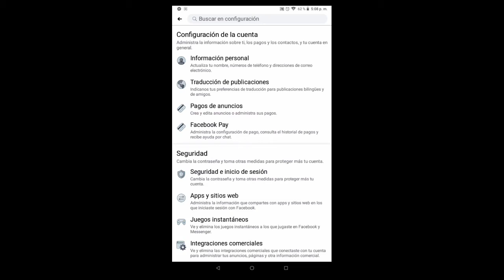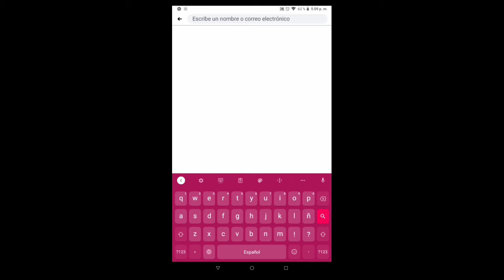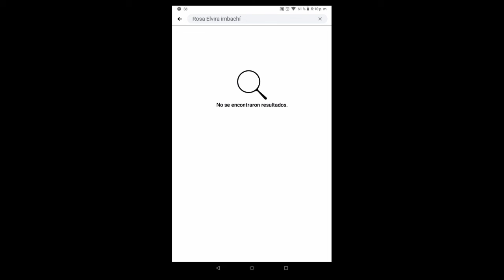CÓMO BLOQUEAR A UNA PERSONA QUE NO ESTÁ EN LOS CONTACTOS DE FACEBOOK DESDE UN MÓVIL.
Cómo bloquear a una persona que no está en los contactos de facebook desde un Móvil.  Si no quieres que alguien vea tu perfil, aquí está los pasos para bloquear desde un Móvil. Es fácil y sencillo.